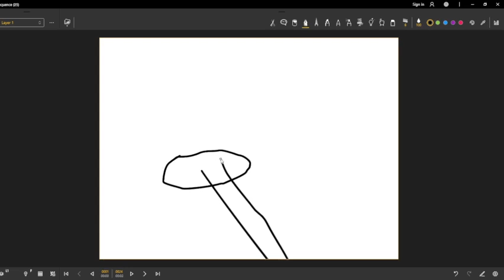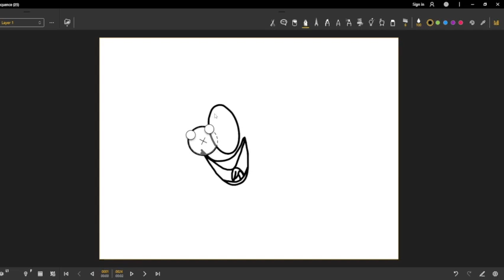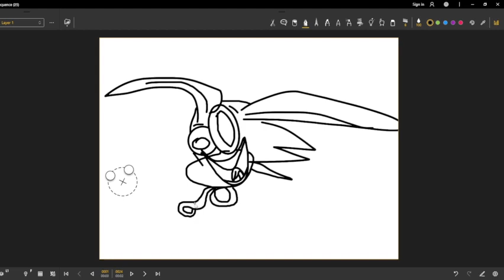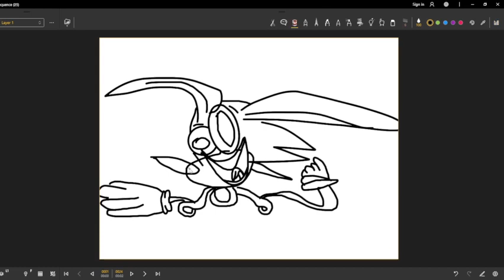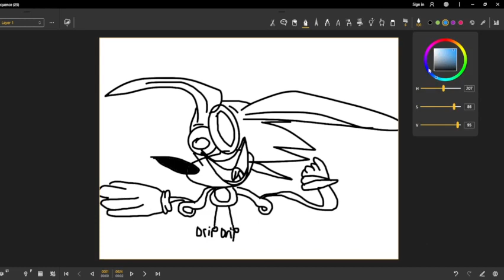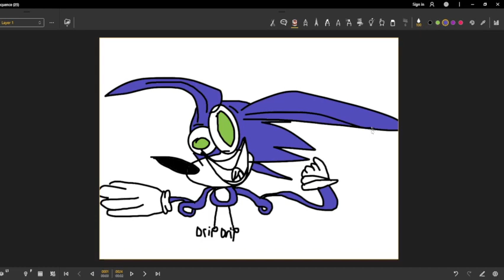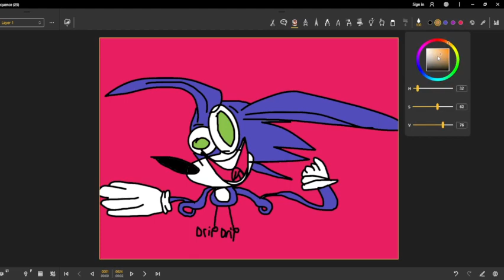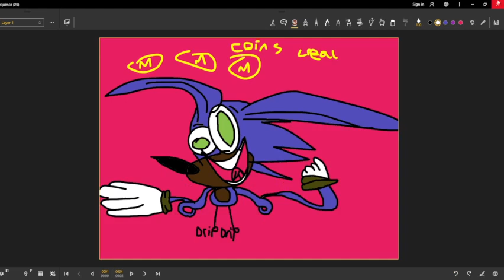how to draw sonok the hedgonog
sonok the hedgonog is so col, dat he is col?

( this is all a joke, but sonok the hedgonog is still cool B) )